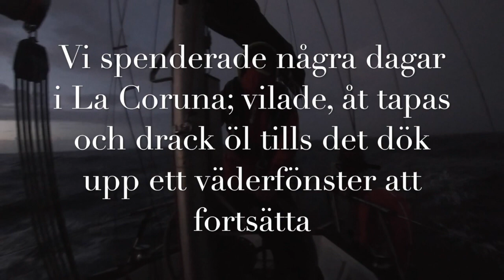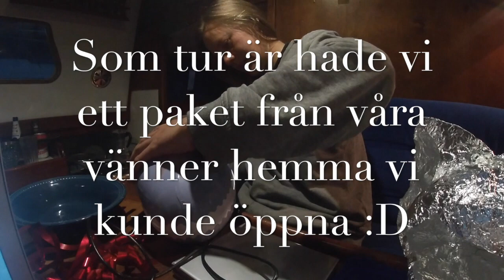1.05: Big waves along the Portuguese coast [Eng sub]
We have arrived to Spain, but we don't stay for long. We have to hurry south to avoid bad weather. During our sail along the Portuguese coast we saw some big waves and for a couple of days we were not allowed to leave the harbour.

We are Thomas and Petra and late August 2020 we left Sweden and started our sail towards the Caribbean. With this videos you will be able to tag along on our adventure.
More recent updates from our trip can be found on our instagram: @sailingannemon or blog: sailingannemon.com

Freyjas instagram: @sailingfreyja
Svalas instagram: @svalasail